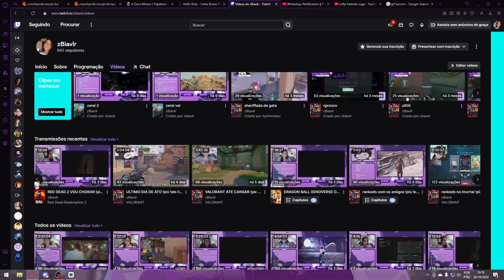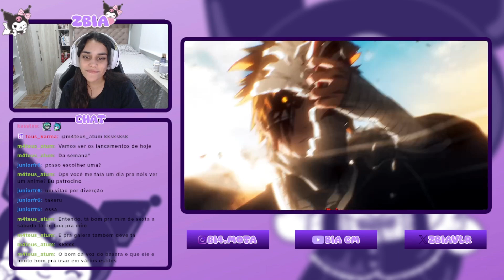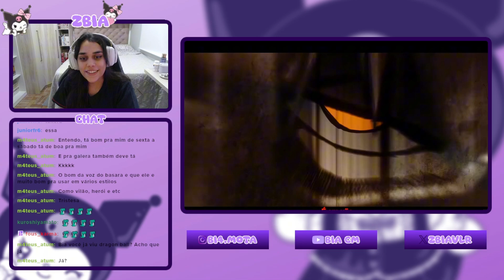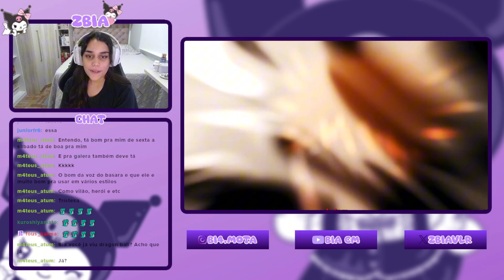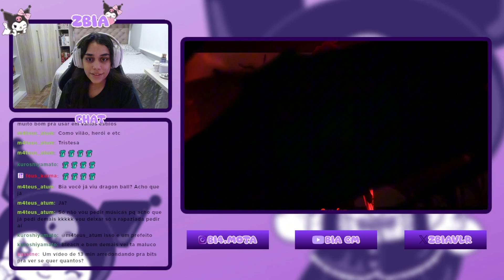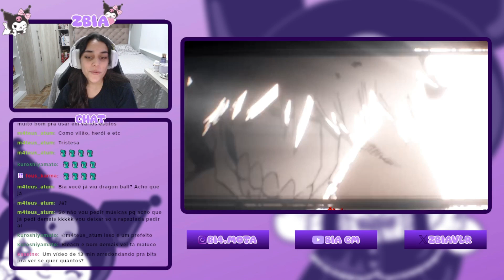REAGINDO - 2 Mundos (Ichigo Kurosaki) | Basara